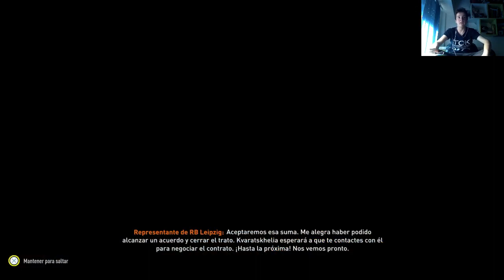EL FICHAJE MAS CARO DE LA HISTORIA DE LOS JUNIORS MODO CARRERA JUNIORS FC